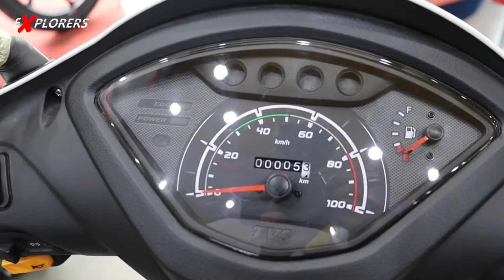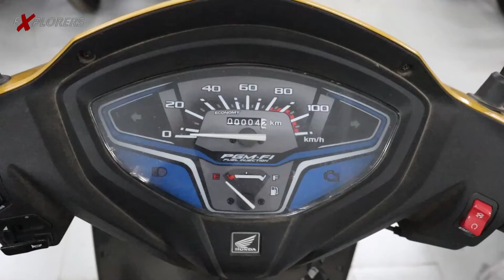Honda Activa 6G vs TVS Jupiter - comparison video || OctaneWheels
If you love Motorcycles then will also love this channel, OctaneWheels.